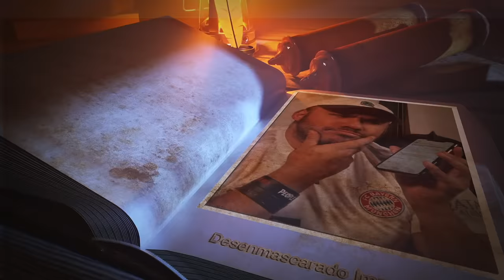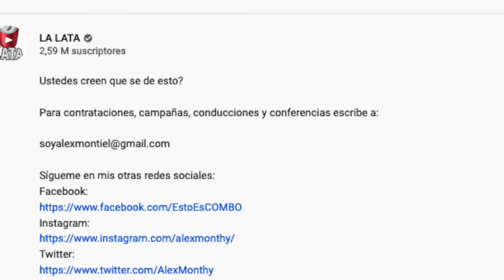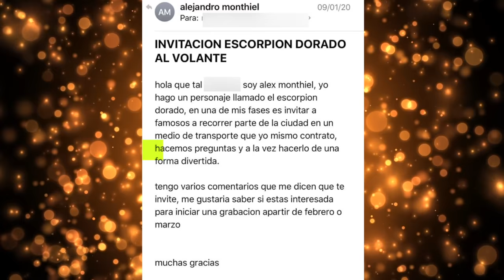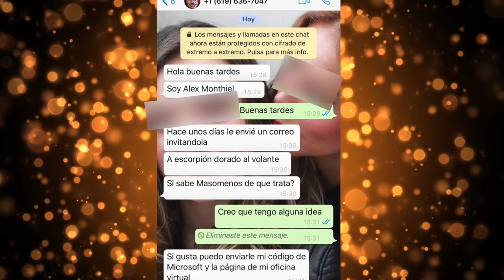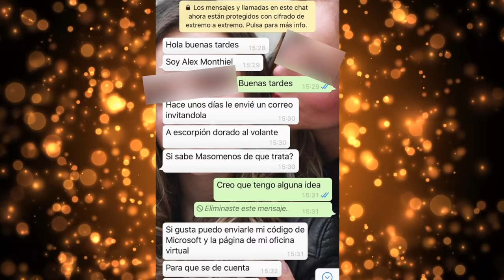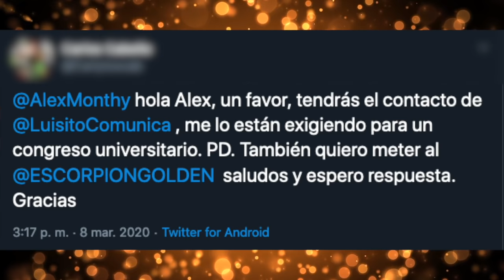Se hacen pasar por mi para robar datos de famosos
De nuevo me encuentro con este pan de cada día y recuerden que para contactarme está mi mail acá abajo.